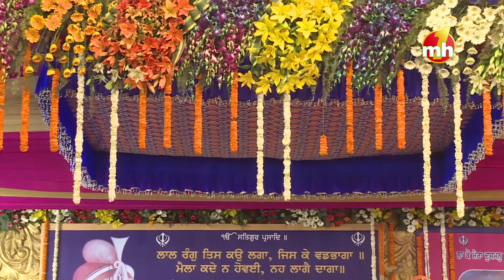mera payara pritam | Bhai Surinder Singh Ji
Hola Mahala Samaagam Organized By Sant Karamjeet Singh Ji Seva Panthi. Date 01 & 02 March 2018 At Yamuna Nagar, Haryana.